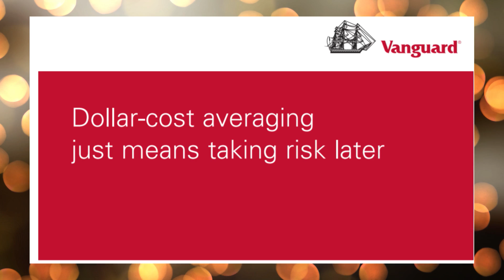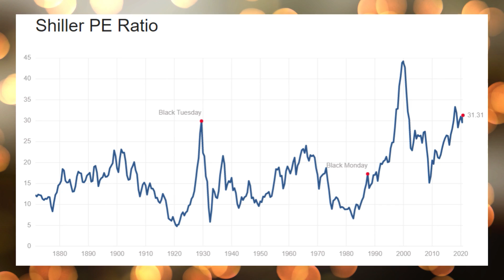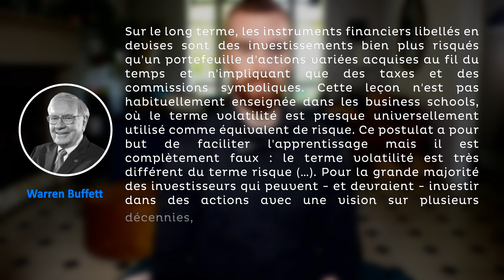"J'ai 100 000€, comment les investir ?"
Comment investir 100 000€ ? Quels actifs faut-il privilégier ? Faut-il investir cette somme d'un coup ou répartir ton investissement sur plusieurs mois/années ? C'est ce que nous allons voir dans cette vidéo.